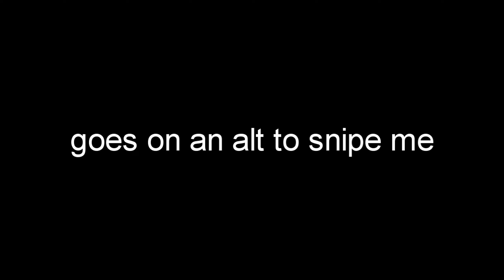ranked pvp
a lot of weirdos in this video ngl... especially magnuson